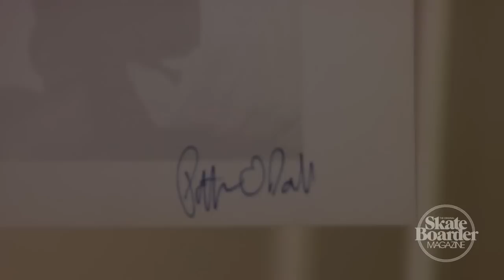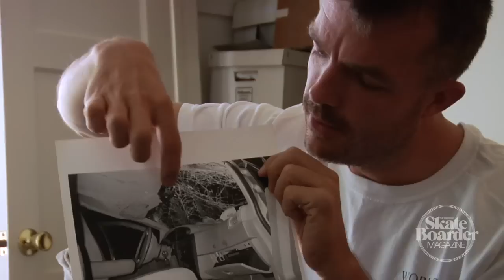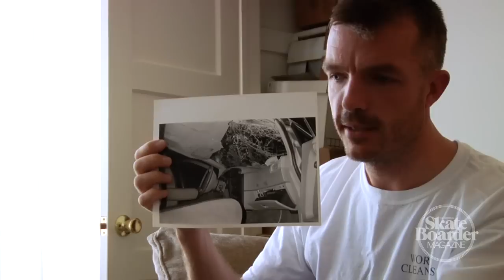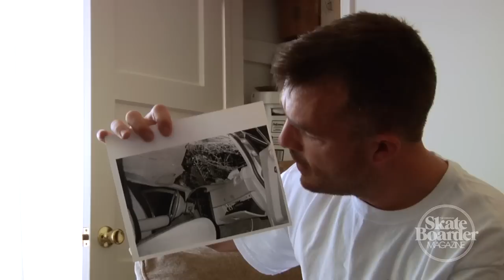Raiders of the Archives: Greg Hunt Part 2 of 5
This edition of Raiders of the Archives features former pro-skater, filmmaker, photographer Greg Hunt to coincide with his feature photo portfolio in the latest issue of Skateboarder Magazine. Greg has made some of the biggest and best videos of the past ten years including The DC Video and Alien Workshop's Mindfield. Greg is currently working for Vans and their upcoming video project.